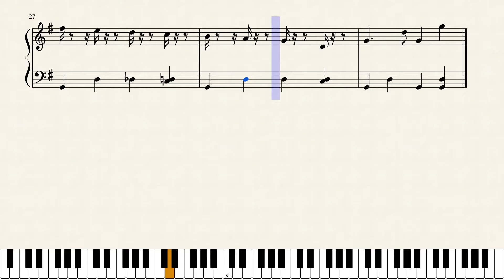The sad Marionette by Composed by Jim Lynch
A little piano piece I wrote for the intermediate student.